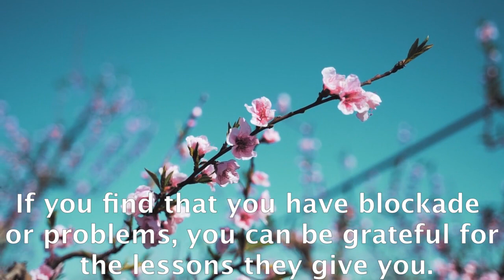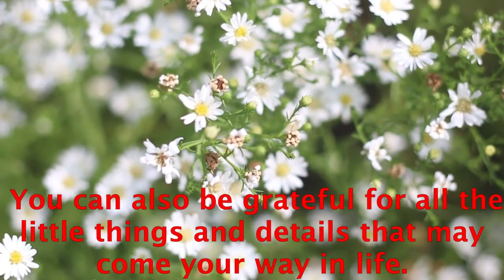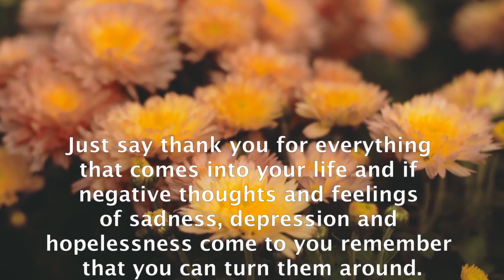YOU CAN BE HAPPY & THANKFUL EVEN FOR BAD THINGS FOR THE LESSONS #46.- raúl pipaón ibáñez - goldenphi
One way to be happy in life is to be grateful for what comes to us in life. It is a habit to be grateful. You can from full happiness be grateful at all time. If you find that you have blockade or problems, you can be grateful for the lessons they give you. I know it's hard at first to be grateful for the bad things, but if you do it you will feel lighter, happier and learn valuable lessons like strength. You can also be grateful for all the little things and details that may come your way in life. If you feel that you have negative thoughts, learn to be grateful inside and you will feel divinely well. From this song, I send you my gratitude for listening. And to tell you that even though the roads may be difficult, full of obstacles and drama, know that you always have the opportunity to be grateful. 10 From gratitude you can take the problems as blessings. The mind tends to get distracted very easily and I recognize that it can be difficult to be grateful in the present moment. But you can train the mind from gratitude. The benefits of using gratitude are vast and very positive. Just say thank you for everything that comes into your life and if negative thoughts and feelings of sadness, depression and hopelessness come to you remember that you can turn them around. And the way to do that is to say thank you. You can thank God for giving you life and give infinite thanks from your imagination for everything. Thank you very much for watching this video, voice text and song and I wish you much happiness, health and richness in your life. THE END.